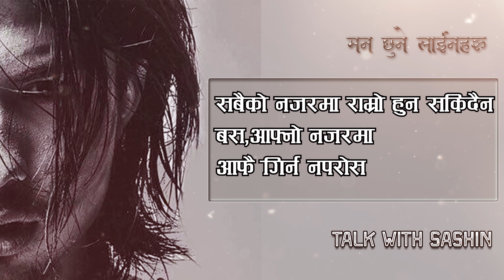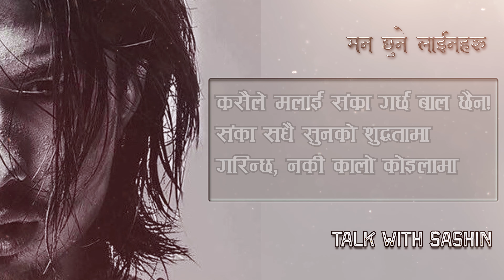Nepali Attitude Quotes | Man Xune Line Haru |Attitude Status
औकात | Nepali Attitude Quotes | मन छुने लाईनहरू | Attitude Quotes | Attitude Status Nepali | Nepali Attitude Quotes 2020 | Nepali Attitude Shayari

Hello friends,
The video includes औकात | Nepali Attitude Quotes | मन छुने लाईनहरू | Attitude Quotes | Attitude Status Nepali | | Nepali Attitude Quotes 2020 |

It includes Nepali Nepali Attitude Quotes. Its about Nepali Attitude Quotes 2020